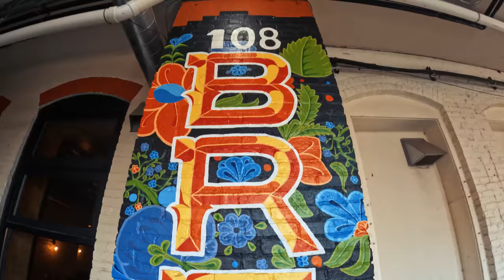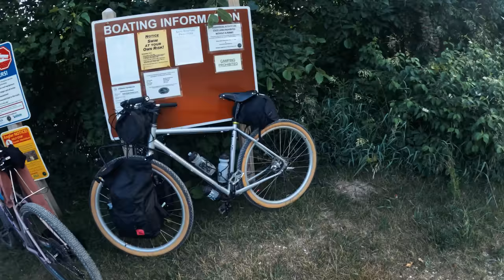Adventure on Michigan's North Country Traverse!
We headed out of Traverse City in early morning to go bike camping on bikepacking.com's North Country Traverse route. We used Ride w/GPS to get to the North Country Tail on the TART Trails and the the single track of the VASA Trails and pathways. This was day one of a 5 day bike tour and we started to realize we had way over planned the mileage we could pull off on the curvy, rooty, and sandy routes. It was beautiful and a lot of fun - we jus had to pivot!